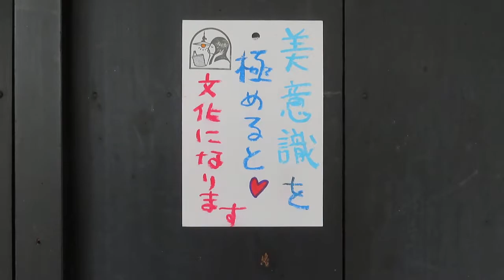インテリア ～日本の文化とともに暮らすゆたかな人生～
●02120904

高さ:ガラス16.8cm
横幅:27.1cm
重さ:1.3kg
コードの長さ:62.5cm
材質:真鋳・乳白ガラス（つやピカ）
時代:大正・昭和初期製造品
在庫:1台

〒606-8334
京都市左京区岡崎南御所町22-11